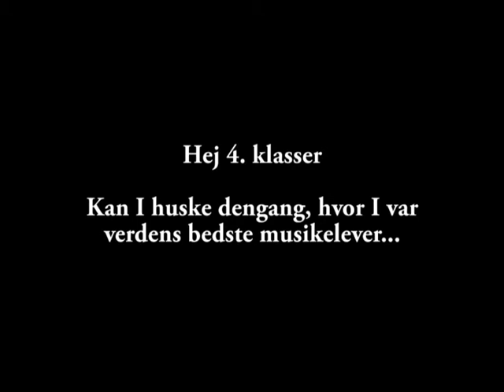Det gode i os selv